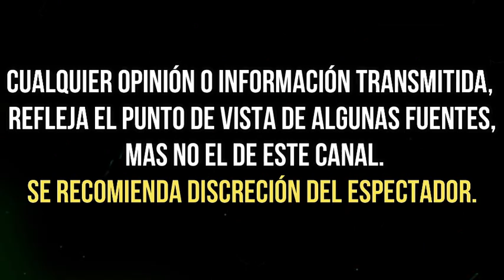DAN ULTIMO ADIÓS a GABRIEL FERNANDEZ esposo de MARÍA ANTONIETA DE LAS NIEVES "LA CHILINDRINA"